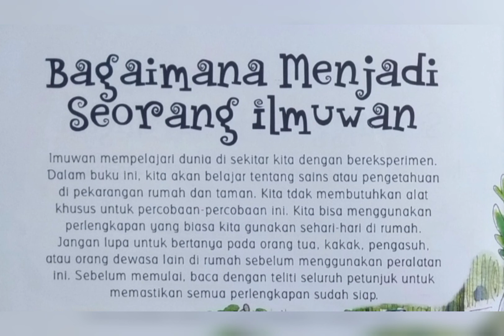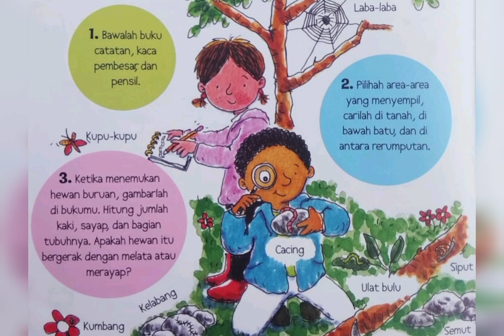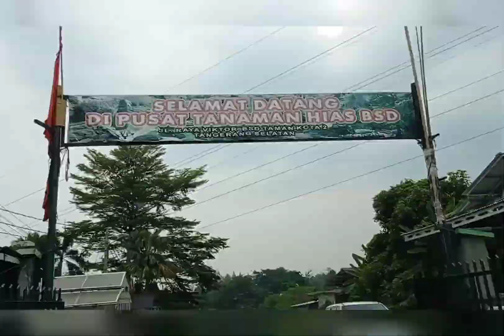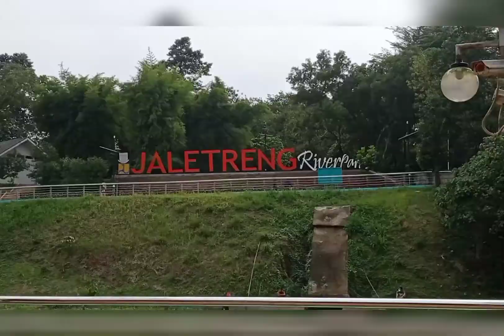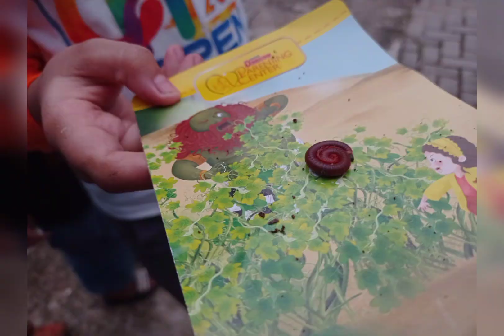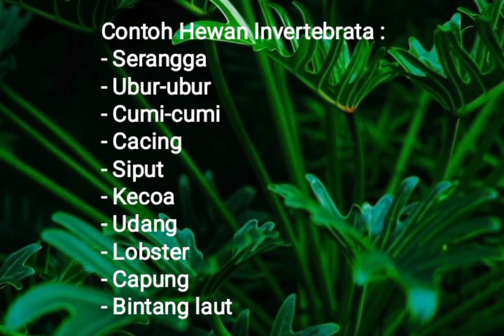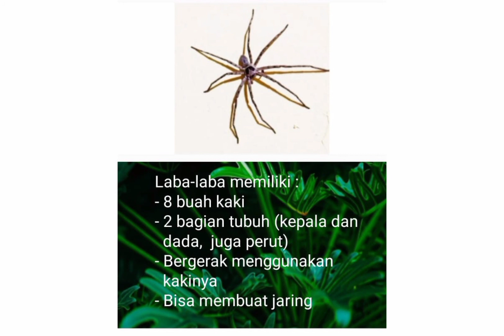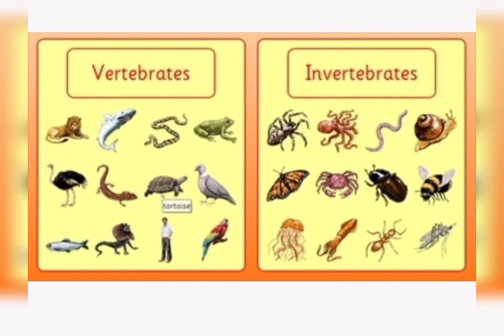Penelitian Serangga - Hewan Invertebrata - Belajar menjadi Ilmuwan Cilik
Belajar jadi Ilmuwan cilik, penelitian hewan invertebrata, mengamati serangga.